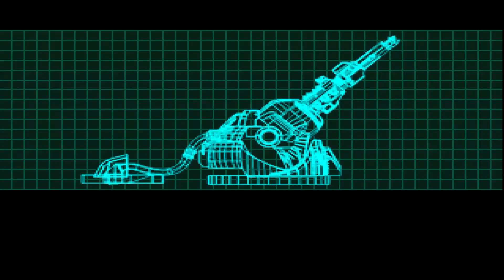Mega Man X5 - HD PS1 Gameplay - DuckStation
DuckStation emulator used.

Mega Man X5, known as Rockman X5 in Japan, is a video game developed by Capcom. It is the fifth main installment in the Mega Man X series. It was first released for the PlayStation in Japan on November 30, 2000 and in North America and PAL territories the following year.